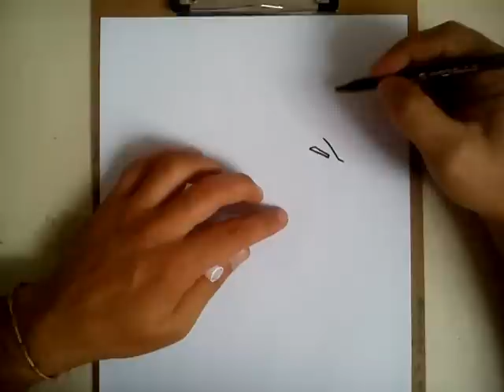COMO DIBUJAR A ARKHAM KNIGHT / how to draw arkham knight